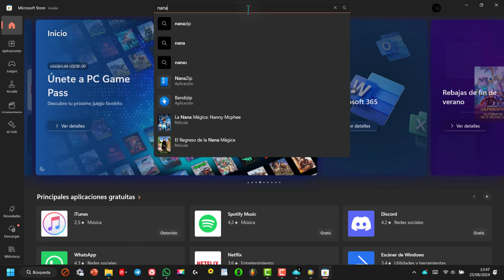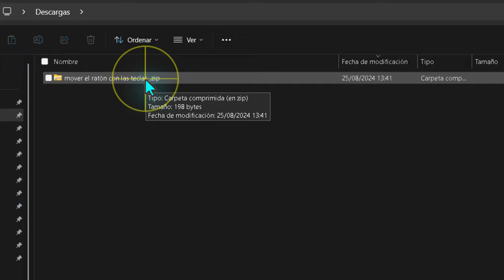📂🗑️ ¿Cómo eliminar una carpeta que no se deja? 📂🗑️ WINDOWS 11 ✅ Solución fácil y rápida 👌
Para resolver el problema de no poder eliminar una carpeta porque Windows no puede encontrar el elemento, una solución práctica es utilizar un compresor de archivos como "nanazip". Este método consiste en comprimir el archivo o carpeta problemática y seleccionar la opción de eliminar los archivos originales después de la compresión. Al hacerlo, el archivo o carpeta se comprime y el original se elimina, dejando solo el archivo comprimido, que luego se puede borrar sin problemas. Es una solución ingeniosa que puede ahorrar tiempo y evitar la frustración al lidiar con errores del sistema.